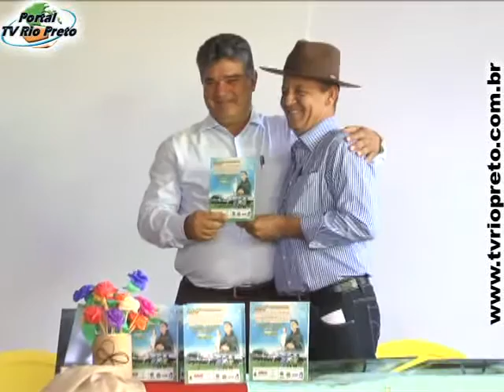Entrega de comendas e homenagens no boqueirão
A tradicional entrega de comendas e homenagens de santo Antônio do Boqueirão ocorreu no último dia 13. As homenagens são um reconhecimento a pessoas que contribuíram para a realização da romaria.